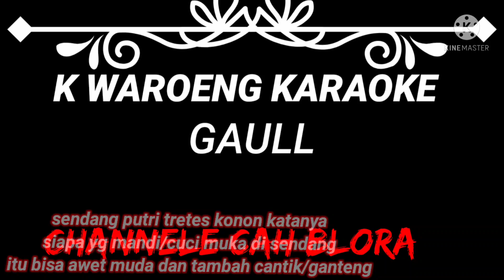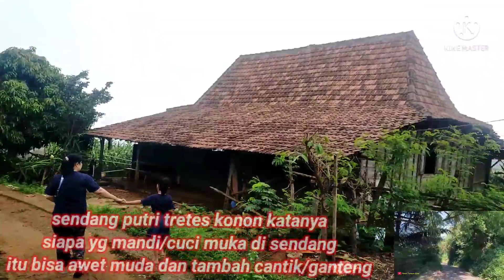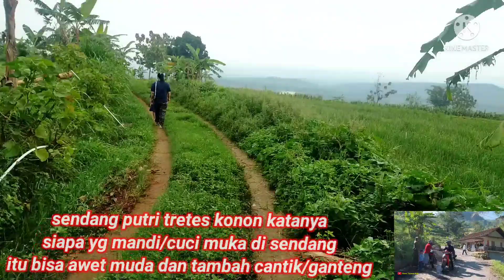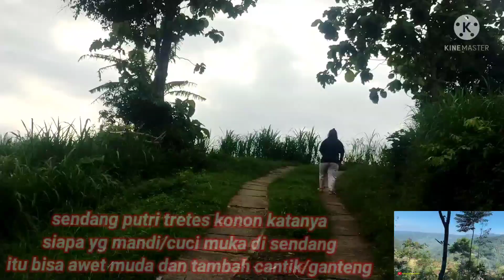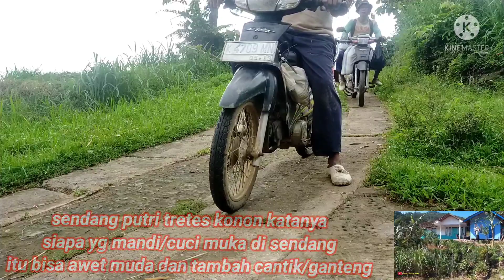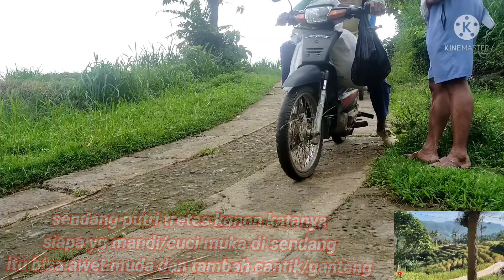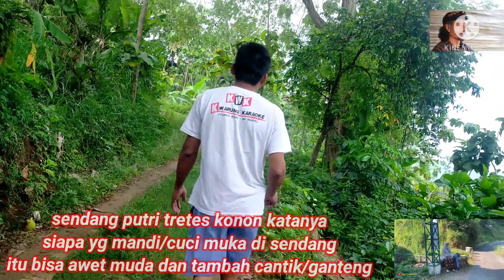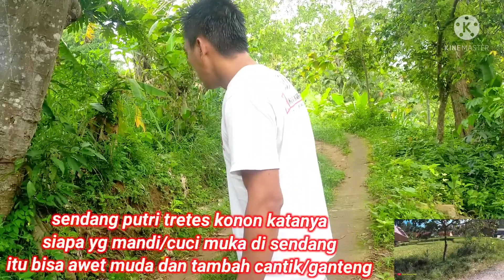mengungkap mitos sumur tua bersejarah@mitosfakta6995 @BloraUpdatesangker menyeramkan di malam hari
mitos atau fakta sumur awet muda dari jaman nenek moyang selalu d jaga tidak ada yang berani melanggar @SumurProduction @mitosfakta6995 @RahasiaAwetMuda @jamannew4869 @BloraTV @BloraUpdates